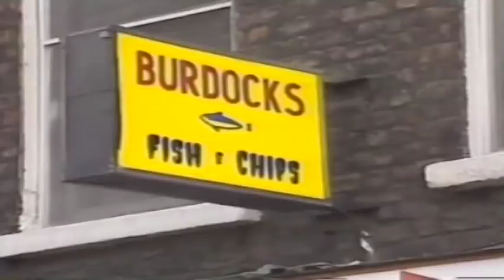Kathleen Watkins Speaks with Leo Burdock